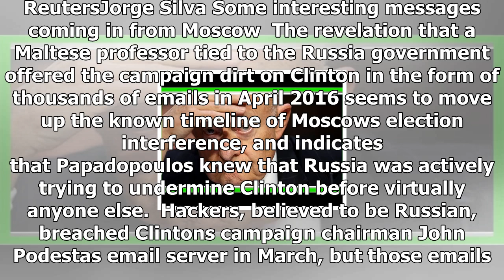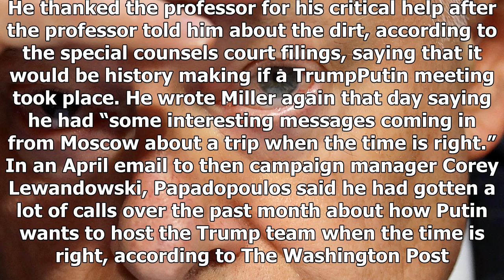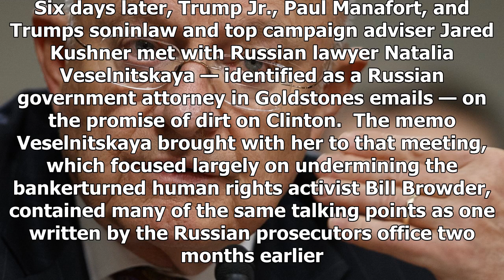24/7 news-James clapper: I don't know about papadopoulos, trump tower the meeting when I said not t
News 24/7 - 24/7 news-James clapper: I dont know about papadopoulos, trump tower the meeting when I said not trump-Russia

Director of National Intelligence James Clapper testifies on Capitol Hill in Washington, Thursday, Jan. 5, 2017, before the Senate Armed Services Committee hearing Foreign Cyber Threats to the United States. AP PhotoEvan Vucci Former DNI James Clapper said on Sunday that he did not know about two major events connecting the Trump campaign to Russia when he said in January that he had seen no evidence of TrumpRussia collusion. A lot more has come out that raises, I think, circumstantial questions...

© News 24/7